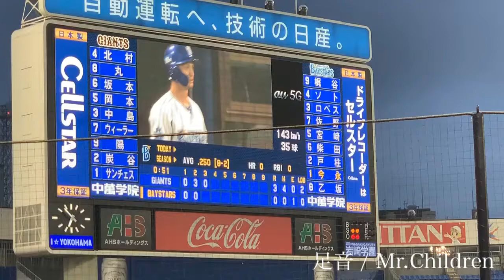乙坂智 登場曲 足音/Mr.Children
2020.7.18 横浜スタジアム 対読売ジャイアンツ